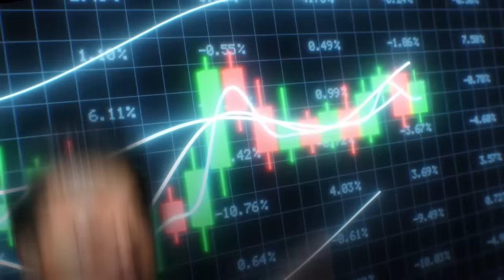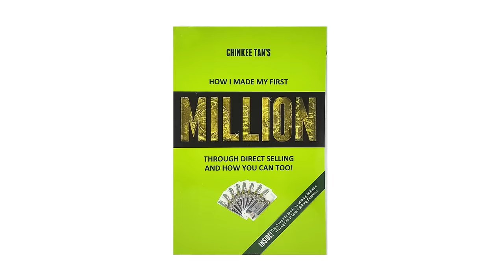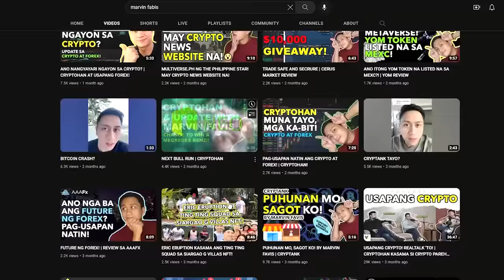50 MILLION SECRET sinabi ko lahat kay Franklin Miano! (repost life story of Marvin Favis)